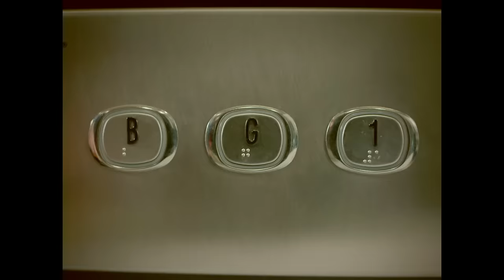Cosmo's Midnight - Mind Off (Official Video) ft. Kudu Blue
Cosmo's Midnight - Mind Off feat. Kudu Blue

Exec Producer: Chris Hocking
Producer(s): Tom Davies, Madison Lee
Director: Nicholas Colla
Art Director: Nicolette Minster
Cinematographer: Aaron Farrugia
1st AC: Austin Haigh
Gaffer: Jared Fish
Hair & Makeup: Lia Jackson
Choreographer: Mia Dabkowski-Chandler
Artist: Rene Vino
Production Assist: Jordan Devine
Editor: Nicholas Colla
VFX: Michael Shanks
Colourist: Chris Tomkins
Chauffer: Rhys Mitchell
Woman in Painting: Summer Kane